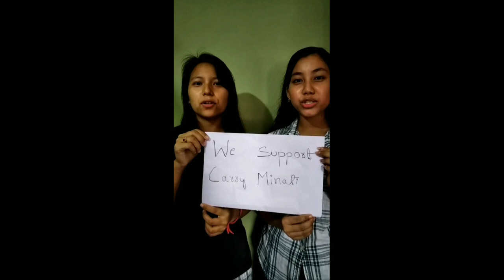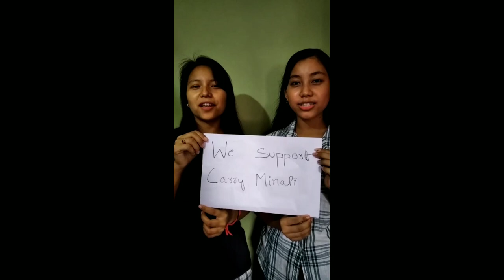NORTHEAST INDIA SUPPORT CARRYMINATI 🇮🇳❤️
we spread positive only, we do not hate anyone we just support Carryminati and This video is made just for supporting Carryminati and nothing else. Thank you🙏🇮🇳❤️. Peace.✌️
Special thanks to all my dear friends who send me their videos Thank you so much guys for showing your support ❤️👍
Northeast India support Carryminati🔥, we are from northeast & we support Carryminati 🇮🇳❤️
Follow me ⤵️